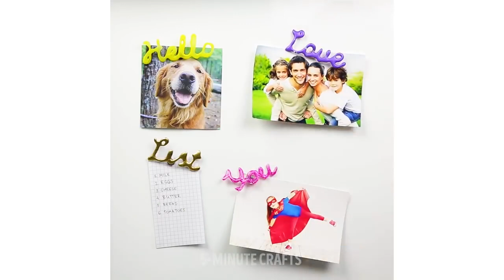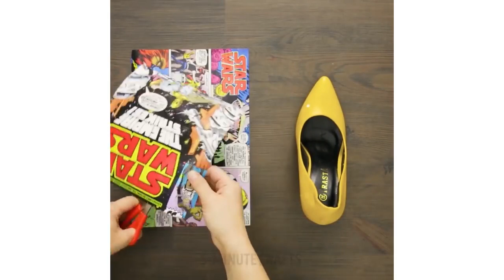27 IDÉES DE DÉCORATION FACILES ET PAS CHÈRES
Décore ton intérieur avec ces super idées de bricolage !